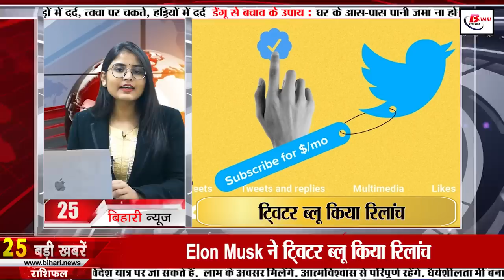Daily Bihar News of 13th December 2022.CM Nitish Kumar,STET 2023,Waterfalls in Bihar,BPSC Protest.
Daily Bihar news of 13th December 2022 of all districts in Hindi.CM Nitish Kumar,STET 2023,waterfalls in Bihar,Samrat Chowdhary,BPSCprotestJanata Darbar.
1. Bank of Maharashtra released Recruitment Notification for 551 vacancies.

2. New timeline for rejection of filing in Bihar will be fixed

3. The Chief Minister heard the complaints of 54 complainants in the Janata Darbar.

4. A total of 12 agendas were approved in the cabinet meeting

5. Bihar government is working for the development of vacant chaur

6. Today we will talk about Bihari identity Khuda Baksh Khan

7. CMnitishkumar inaugurated the dental hospital being built at a cost of about 400 crores in Nalanda

8. The 5-day winter session of the assembly is starting from today

9. Application for STET2023 will be from this day
10. These five beautiful waterfallsinBihar are famous all over the country

11. 155 km speed track ready for Vande Bharat Express

12. MOU will be signed with UGC and Education Department

13. Liquor investigation started by setting up check posts in these two districts
14. 2 lakh 70 thousand metric tonnes of paddy has been procured so far

15. Approval of Single Use Plastic Law Amendment 2022

16. Engineers selected by BPSCprotest raised the slogan "Kidney le lo joining de do"
17. Hearing will be held on this day on matters related to medical facilities

18. Sushil Modi sought clarification from his own government on Rs 2,000 note

19. SamratChowdhary told the statement of Nitish Kumar becoming PM "Joke of the year"

20. Jadanand Singh's big statement on the question of making Nitish Kumar the PM

21. Team India benefited a lot from Pakistan losing the Test series

22. Today's date is recorded in the history of India for many reasons.

23. Viral news today will talk about withdrawing money from ATM

24. Income Tax raids on the premises of makers of Pushpa

25. Elon Musk relaunches Twitter Blue